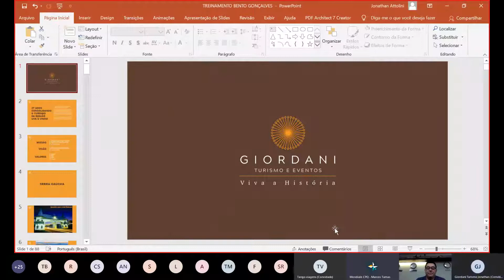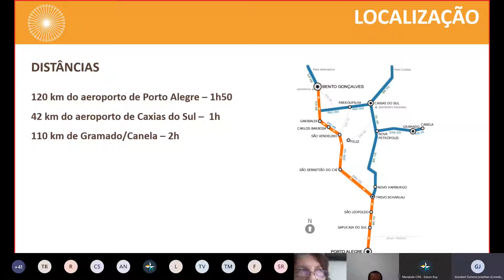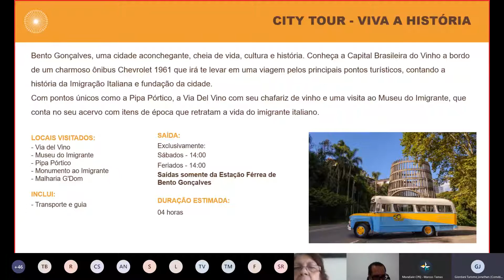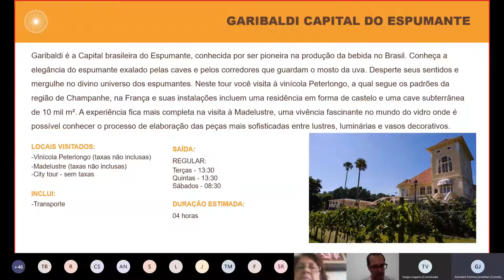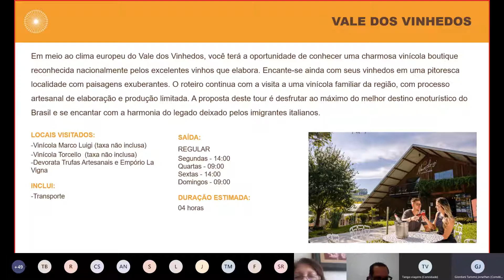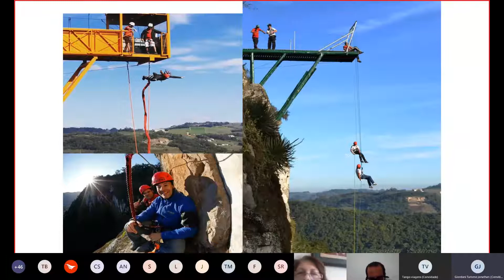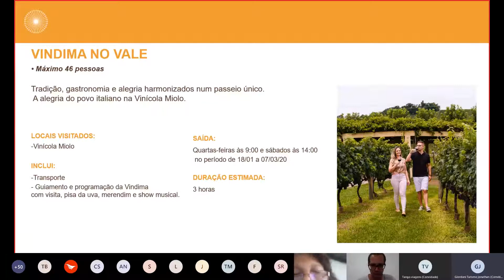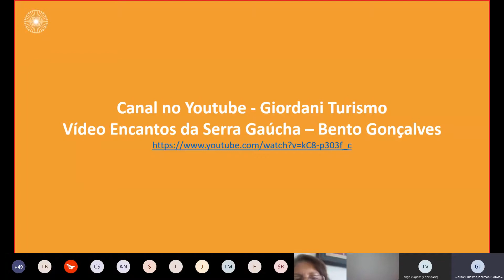Webinar - Viajar, amar, sorrir e cantar na nova Serra Gaucha